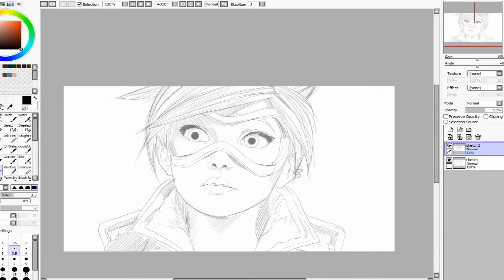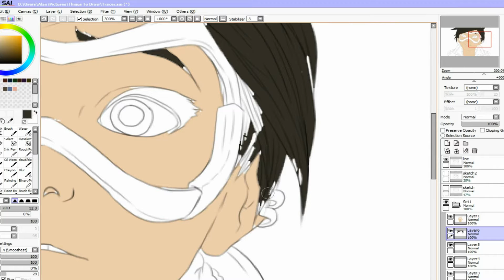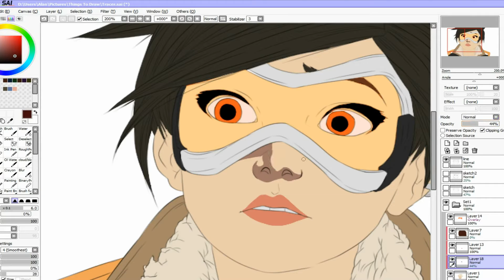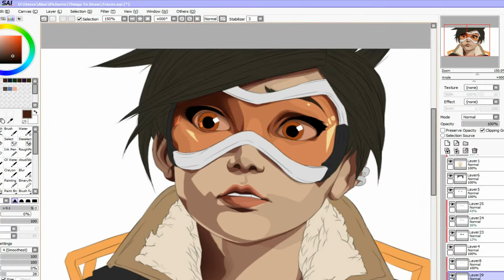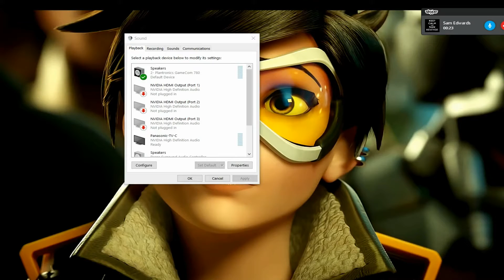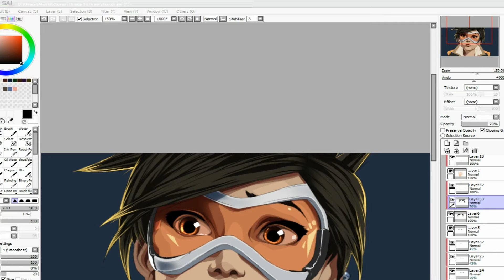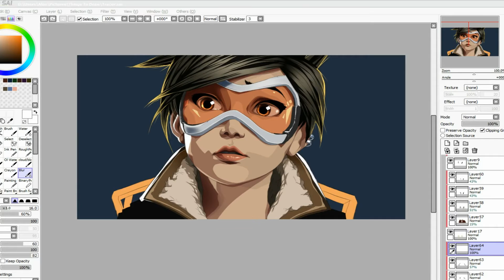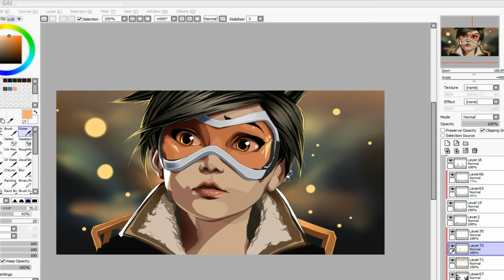[SPEED DRAWING] TRACER OVERWATCH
Recorded during Livestream.
"Cheers Love!"
Programs used: Easy Paint Tool SAI & Adobe Photoshop CS6
Fight - Tristam & Bracken
Cynical (feat CoMa) - Mr. FijiWiji
Nightrider (feat Phoebe Ray) - Draper